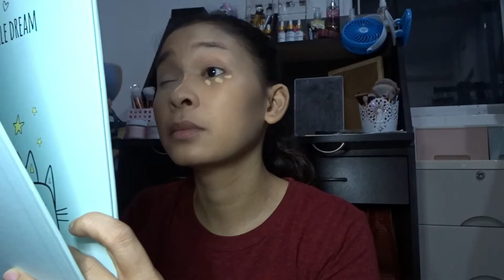Microfiber Sponge First Impression Review | 279 pesos lang??